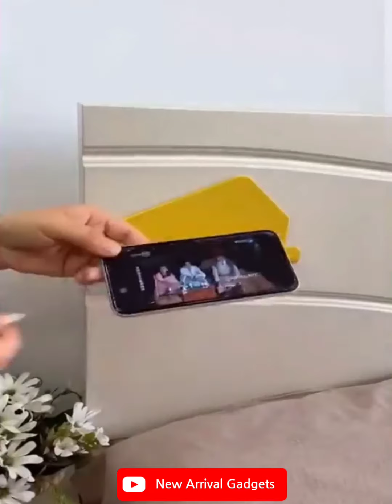Smart Appliances, Gadgets for Everyone! Amazon cool gadgets! Best Gadgets on Amazon!Gadget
Smart Appliances, Gadgets for Everyone! Amazon cool gadgets in india! Best Gadgets on Amazon!Gadget

    If you find and of your copyrighted material in this video, please leave us a message so we can resolve the issue.